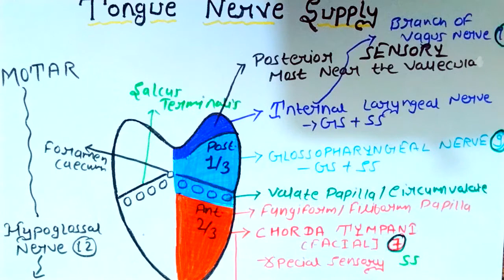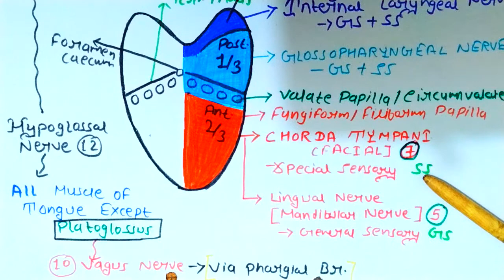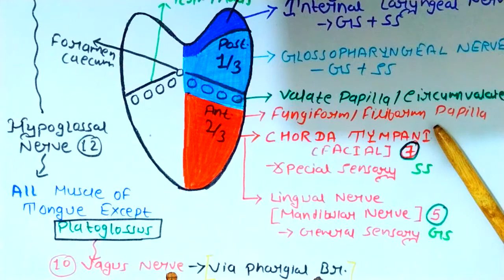Tongue Nerve Supply| Head & Neck| Anatomy